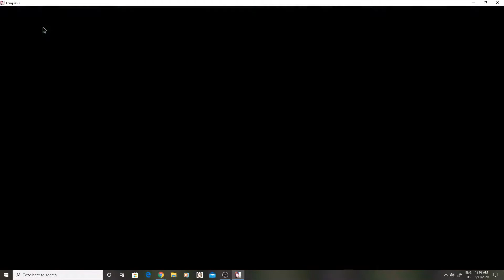Deedlit Awakening 2020 06 11 00 00 06